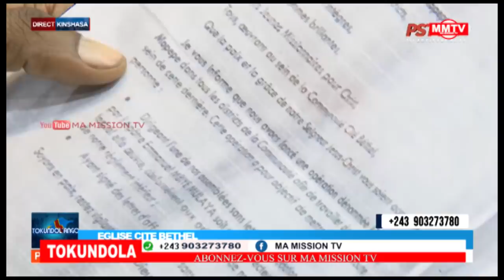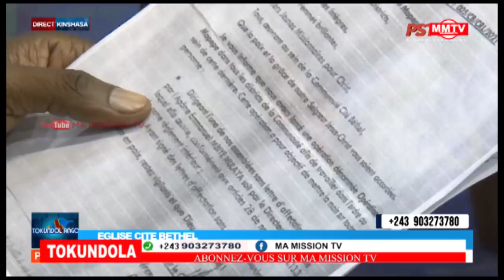🔴PAST MOISE MBIYE AUX ARRÊTS?? EXTORQUE LES PARCELLE DES ANCIENS PASTEURS DE SON PÈRE